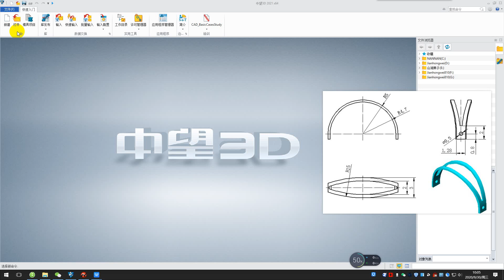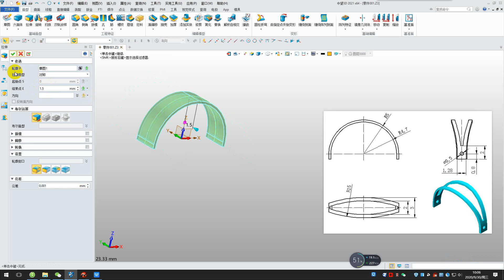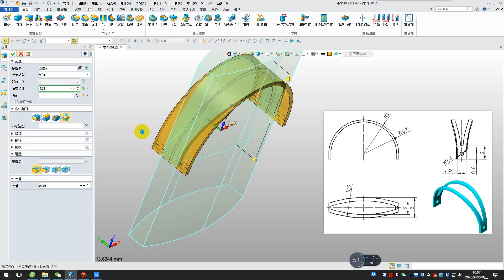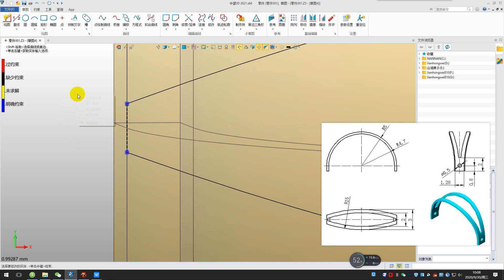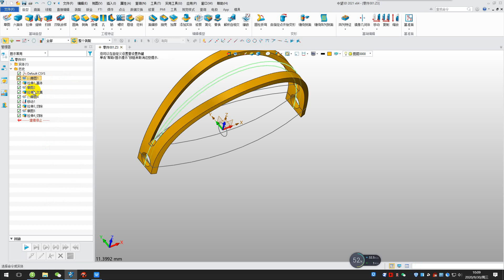中望3D 2020 实体建模